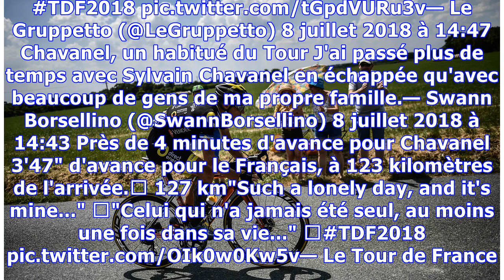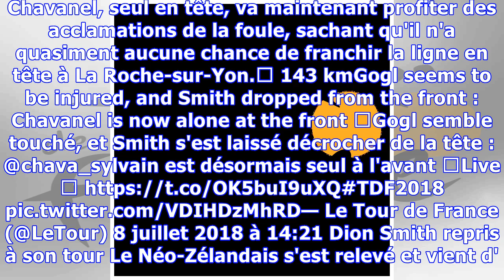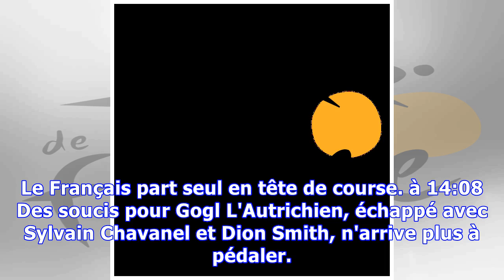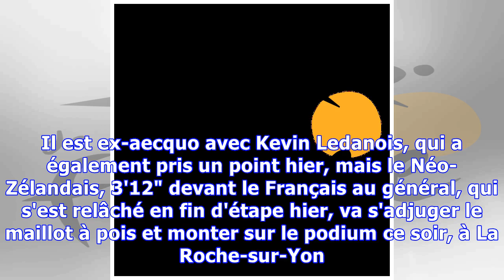Tour de France en direct : Chavanel seul devant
TOUT LE LIVE LES ESSENTIELS ORDRE DES POSTS A VENIR : Début du direct : 08/07/2018 à 13:50 EN COURS : Mis à jour à 15:18 TERMINE : Fin du direct : à 15:36 Toujours 4 minutes d'avance pour Chavanel Le Français de la Direct Energie compte toujours quatre minutes d'avance sur le peloton, toujours emmené par la Quick-Step Floors. à 15:32 CHUTE de Rudy Molard Le coureur français de la Groupama-FDJ semble souffrir à l'épaule et au niveau des hanches. Il boîte. Celui qui a gagné une étape sur le Paris-...